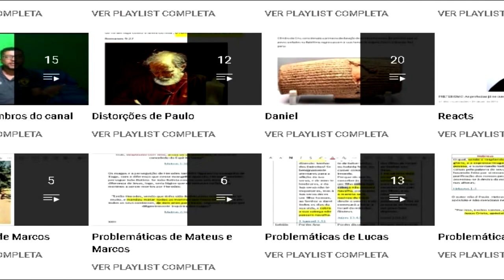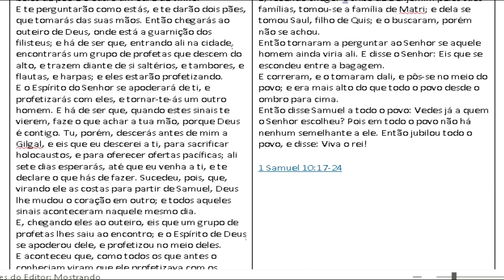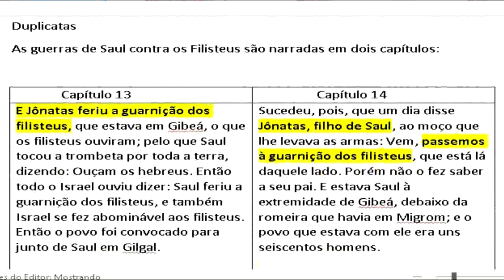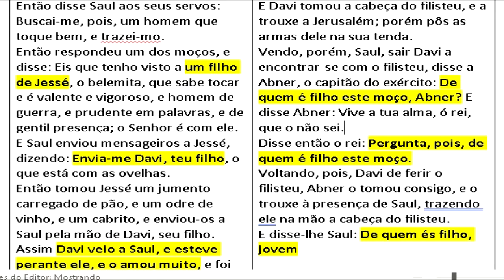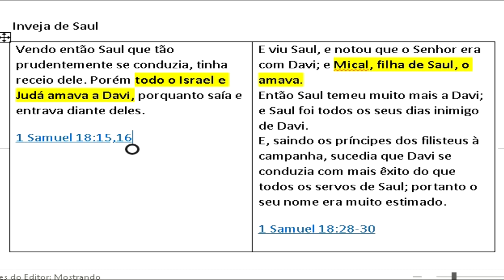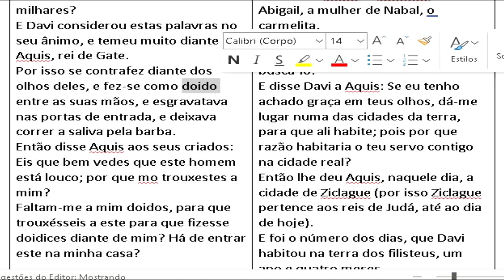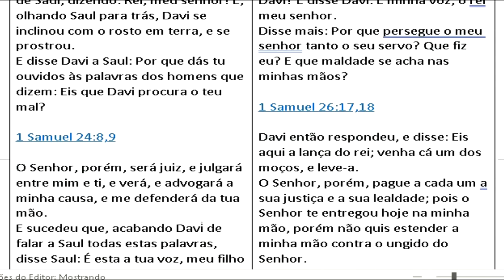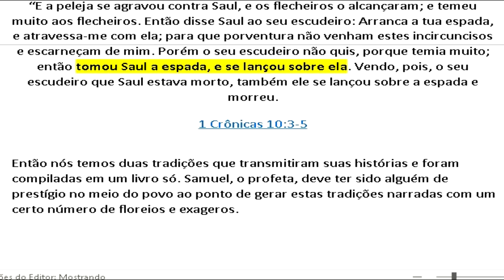DUPLICATAS EM SAMUEL